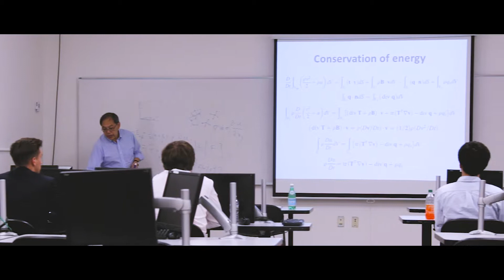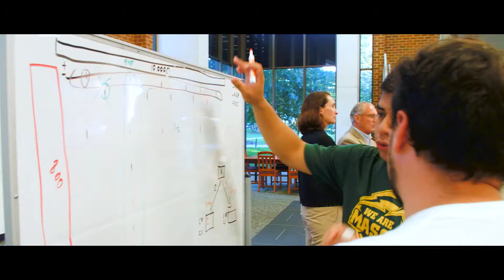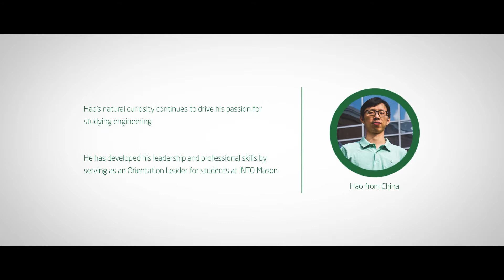Master of Science in Applied and Engineering Physics: Hao's experience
Hao's has always been fascinated with working through theories and researching methods.

Both of his parents are engineers so it was inevitable for him to follow a different pathway.

Ha has developed his leadership and professional skills by serving as an Orientation Leader for student at INTO Mason.

To find out more about studying at INTO George Mason University head over to the